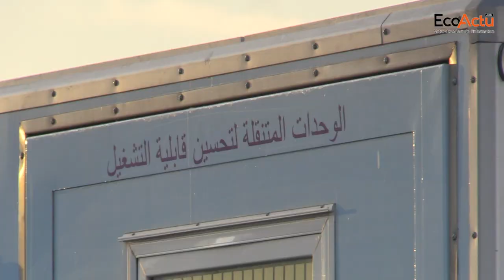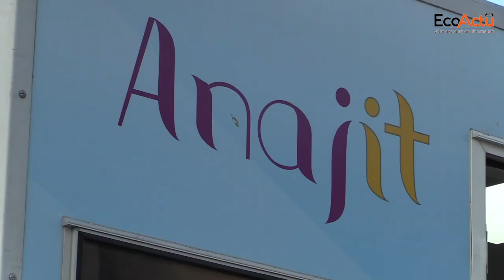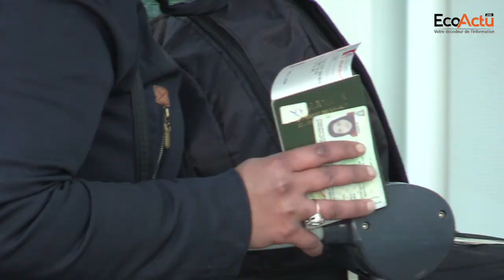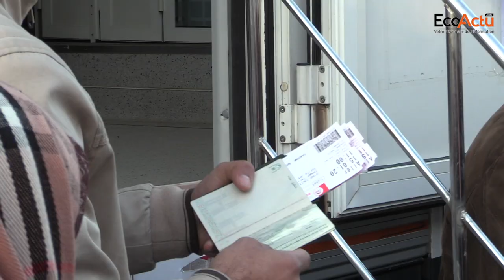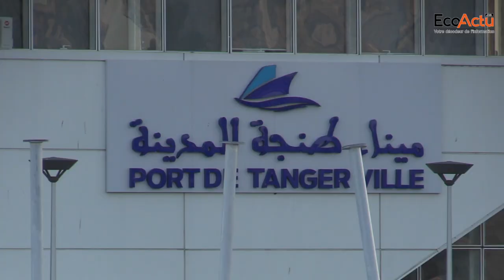Reportage : Au cœur d'un dispositif complexe de transfert des saisonnières agricoles vers Huelva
Pour prendre le pouls de cette opération de migration circulaire unique vu le nombre de bénéficiaires et s’assurer si toutes les mesures ont été prises pour réussir cette opération et éviter tout risque de non-respect des droits de ces braves femmes, l’équipe de EcoActu.ma est partie à la rencontre de ces saisonnières juste avant le départ.